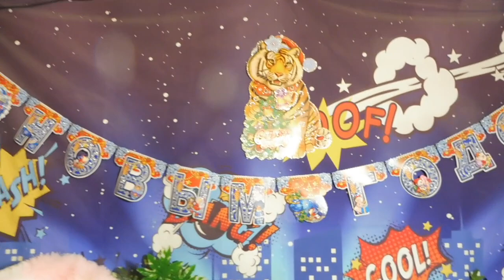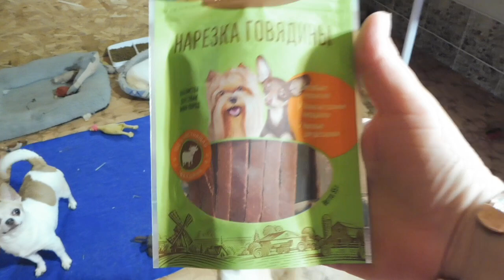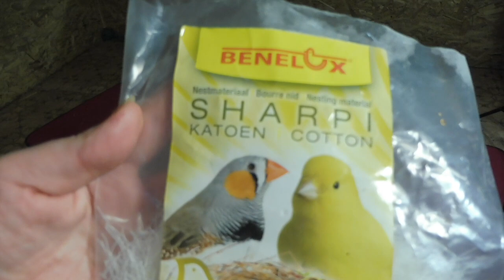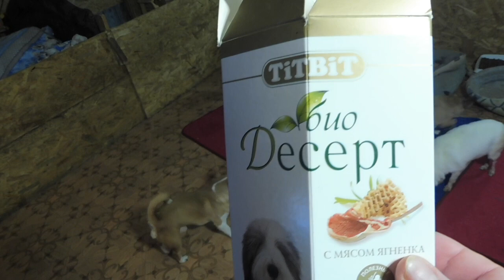ПОЗДРАВЛЯЕМ с Др 2 годика Энтони , Эврика , Эшли ЧИХУАХУА / Кормление ПОЧТИ всех моих питомцев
ЕСЛИ ЕСТЬ ЖЕЛАНИЕ  ПОДАРИТЬ ИГРУШКИ И ВКУСНЯШКИ НАШИМ ПИТОМЦАМ КАРТА СБЕРБАНКА :
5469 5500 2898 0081 получатель моя дочь  Екатерина Алексеевна Ф.
💝💝Наш питомник ЧИХУАХУА - РКФ - FCI " Мари Мистик " находится
в экологически чистом районе Ленинградской области
Все щенки нашего питомника ( так же как их родители имеют документы и клейма РКФ + ветеринарные паспорта Международного образца = привиты и чипированы .
НЕ ИМЕЮТ ГЕНЕТИЧЕСКИХ ЗАБОЛЕВАНИЙ
Ежедневно гуляют на улице - на частной огороженной территории . СОЦИАЛИЗИРОВАНЫ - контактны , имеют крепкую - здоровую психику ( не трусы , не пустолайки и не агрессоры ) . ПРИУЧЕНЫ К ТУАЛЕТУ НА УЛИЦЕ И ДОМА НА ПЕЛЕНКУ . ЗДОРОВЫ = ФИЗИЧЕСКИ И ПСИХИЧЕСКИ .
💗 8 ЩЕНКОВ ЧИХУА ЖДУТ МАМ И ПАП !💖
ДВАЖДЫ ПРИВИТЫ = вторая прививка с бешенством , чипированы , клеймо и метрика щенка РКФ - FCI . ЧИХУАХУА ,
5 ДЕВОЧЕК + 2 МАЛЬЧИКА ЧИХУА
ДР 16 И 18 ИЮЛЯ 2021 ГОДА + ДР 26/07/2021 ГОДА
+ мальчик МАРИ МИСТИК ПИГМАЛИОН Др 26/09/2021 г